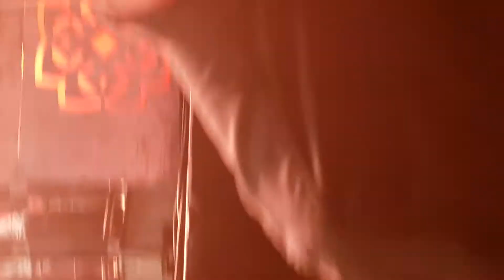Ben Bringing DJ up on Stage